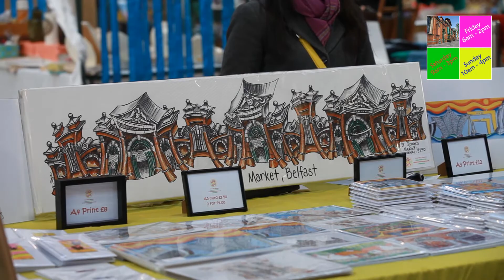St george's Market, Belfast - January 2014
A little glimpse of St George's Market at the weekend.

Keep up to date with what's happening at St George's Market every Weekend